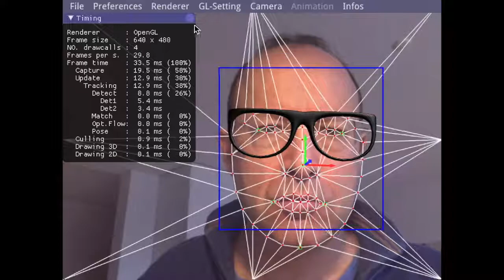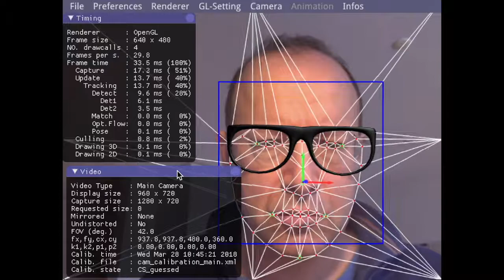Fun with facial landmarks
Facial landmark detection using OpenCV and SLProject.